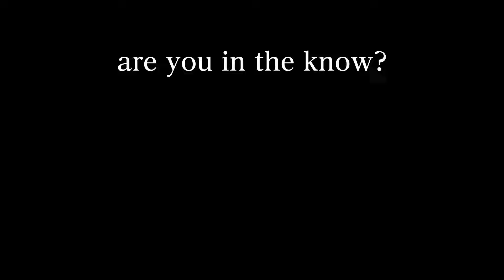Elden Ring Lore - Rellana's Twinblades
This is a pretty quick video pointing out the differences between the English and Japanese versions of Rellana's Twin Blades in Elden Ring.

tl;dw: Messmer and Rellana may have been more of a thing.